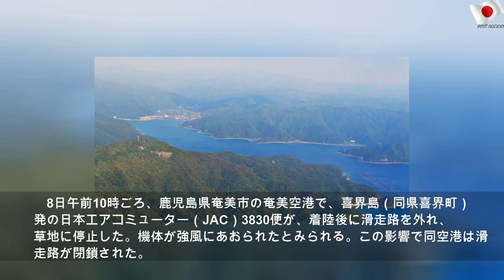着陸機が滑走路を離脱、奄美空港閉鎖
2020年1月8日水曜日
着陸機が滑走路を離脱、奄美空港閉鎖 | Blue Mr
8日午前10時ごろ、鹿児島県奄美市の奄美空港で、喜界島（同県喜界町）発の日本エアコミューター（JAC）3830便が、着陸後に滑走路を外れ、草地に停止した。機体が強風にあおられたとみられる。この影響で同空港は滑走路が閉鎖された。 JACによると、乗員3人、乗客18人にけがはない。鹿児島地方気象台によ･･･